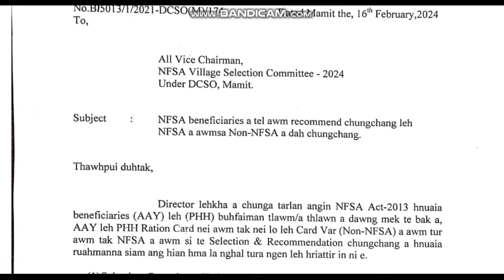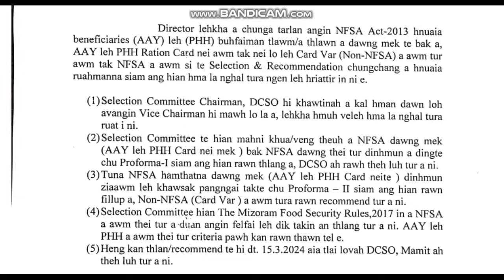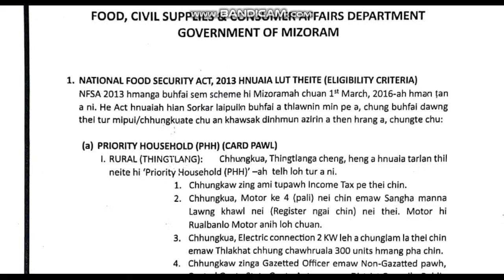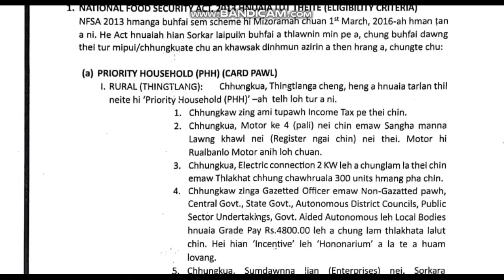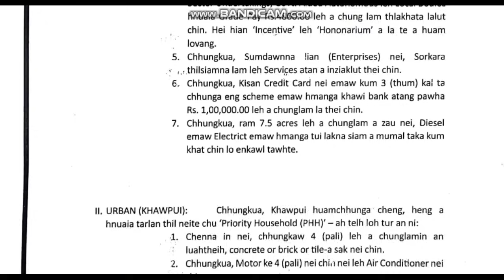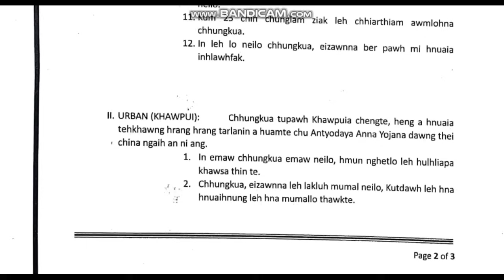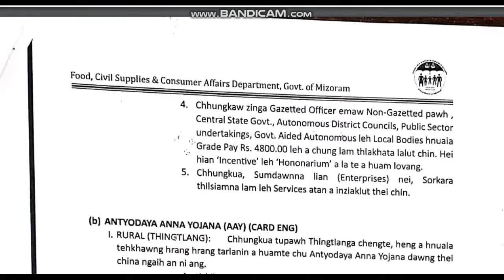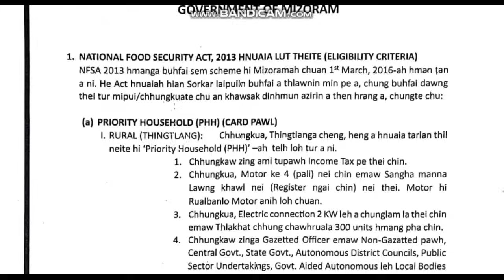Ration Card eng, Card pawl, Card var a awm thei chin te. . . . || Buhfai man pawh an rawn tarlang e